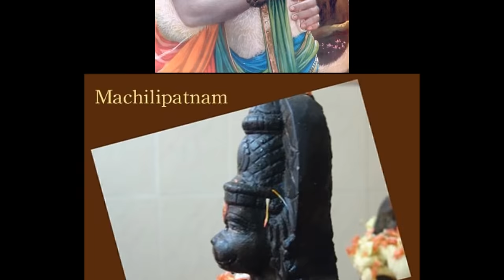Raghupathi Raghava Raja Raam (Tamil)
Rendered in tamil .It is quite hard to find the tamil version here.. so I've decided to aid those looking for tamil verse... Raam Raam